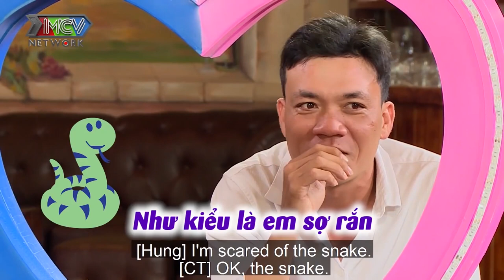ANH CÓ NGẠI KHÔNG? - Mẹ đơn thân CON GÁI 11 TUỔI xúc động tìm tình yêu sau ly hôn vì chồng PHẢN BỘI